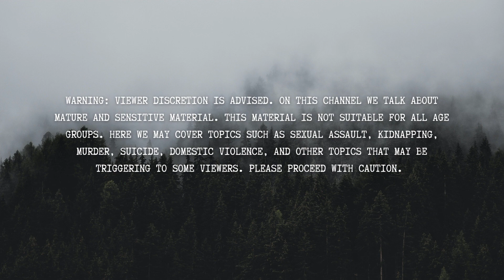SOLVED | THE WOMAN WHO WORKED ALONE : The Murder and Kidnapping of Real Estate Agent Beverly Carter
50-year-old Beverly Carter had been a successful real estate agent for years, so when she got a call from a man wanting to see a house for him and his wife, it seemed normal.

Carter would schedule a showing with the man but it would be the last one she ever would do.

This case is The Woman Who Worked Alone - The Murder and Kidnapping of Beverly Carter.

Below is the Beverly Carter Foundation Website. A foundation created to help real estate professionals learn about ways to stay safe in the workplace,

Tapestry (background)
Phone (Used to record)